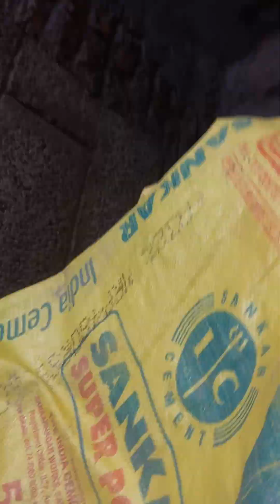constructional method floor plaster the wall ,tips trchnique ,tools 5echnique used ,all see know (5)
All see know understand and apply its importentantant in our real life suituation all see